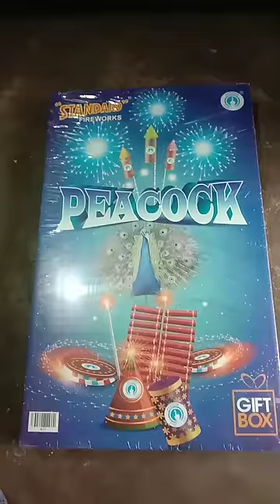Vedi Box Unboxing 🎇 Diwali Crackers ajumas vlog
Bluetooth wireless in Earphones: